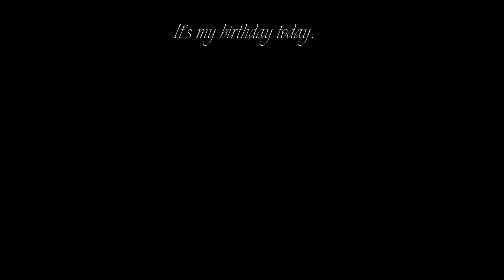Good Boy ending 2 (no commentary)